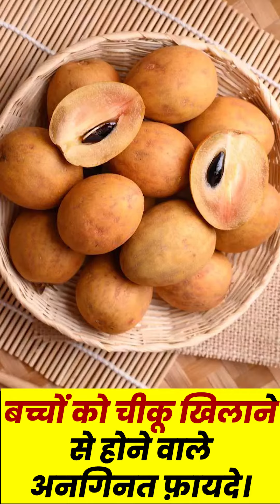बच्चों को चीकू Chiku खिलाने से होने वाले अनगिनत फ़ायदे। Sapota (Sapodilla) fruit benefits in hindi.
Hi

Dear Parents aaj ki video me hm aapko batane ja rahe hai ki बच्चों को चीकू Chiku खिलाने से होने वाले अनगिनत फ़ायदे। Sapota (Sapodilla) fruit benefits in hindi. | chikoo fruit for baby | Parents Help Shorts. .

1.  Baby Diapers
2.  Diaper Bag
3.  Waterproof Bed Protector Large
4.  Baby Wipes
5.  Diaper Rash Cream
6.  Sanitizer

1.  Baby silicon finger Teeth Brush
2.  Baby Body wash
3.  Baby Body Soap
4.  Baby Shampoo
5.  Baby body lotion after wash
6.  Baby Face Cream

1.  Almond Oil for Baby Massage
2.  Coconut Oil for Baby Massage
3.  Dabur laal Oil

1.  Baby Feeding Bottles
2.  Bottle cleaning brush
3.  Hot water bottle
4.  Baby Water Sipper
5.  Baby Bibs

1.  Baby Nose Cleaner for Infants
2.  Thermometer

1.  Warmer for new born baby
2.  Baby Warm Wrapper

1.  Lotion for Stretch Marks
2.  Nursing Cover for Breastfeeding